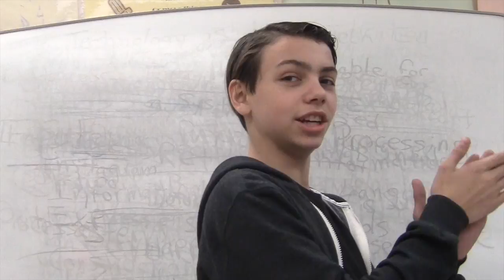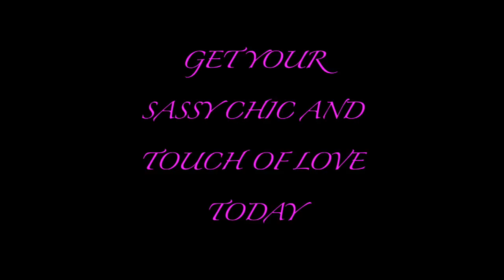SASSY CHIC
This video is about SASSY CHIC